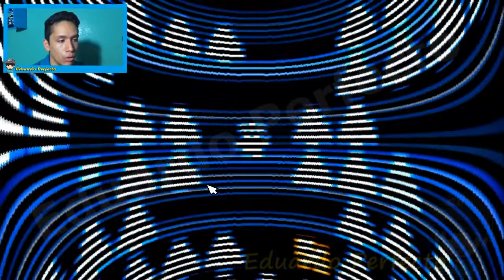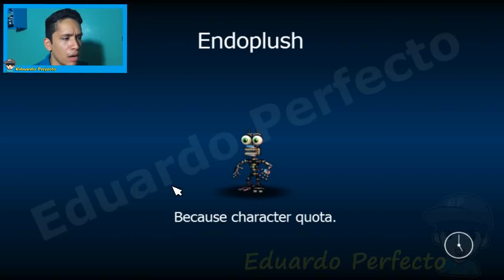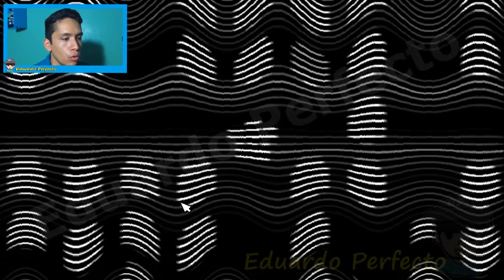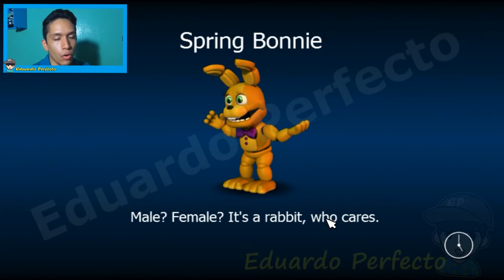Como Desbloquear Todos los Escenarios o Mundos de FNAF WORLD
Quieres ayudarme con una donacion?

SE PARTE DE ESTE EQUIPO DE MIEMBROS DEL CANAL Y UNETE!!!

Bienvenidas sean las preguntas o inquietudes.